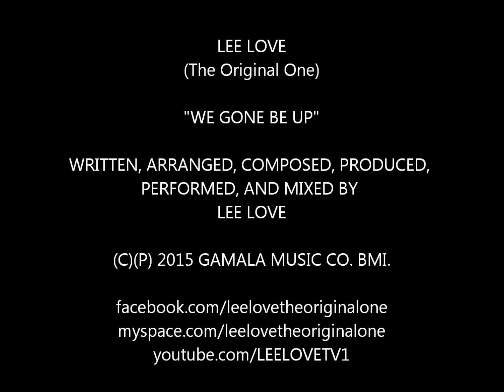LEE LOVE - WE GONE BE UP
I'M GIVING MR. MAGIC RIP HIS PROPS, AND HONORING HIP HOP. WHBI STYLE +. THANK YOU FOR YOUR SUPPORT. GOD BLESS ALL.